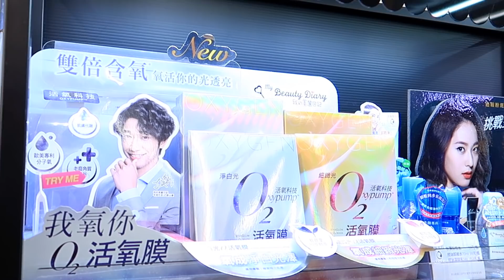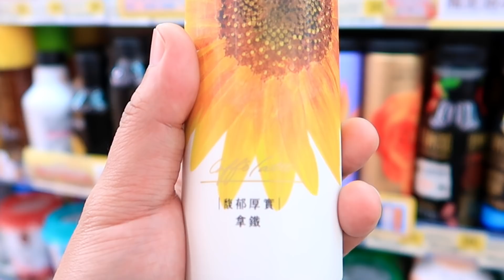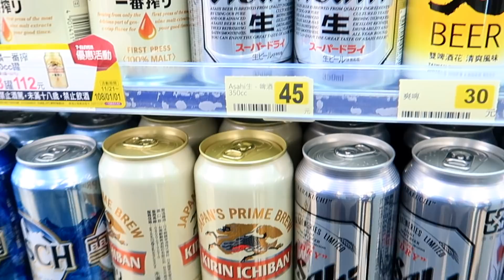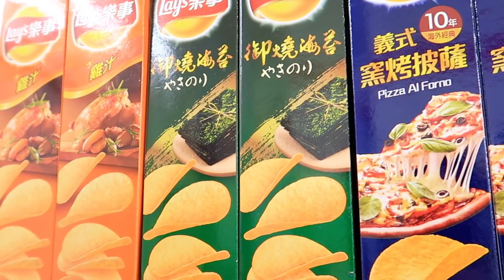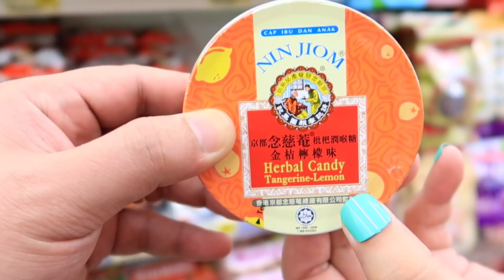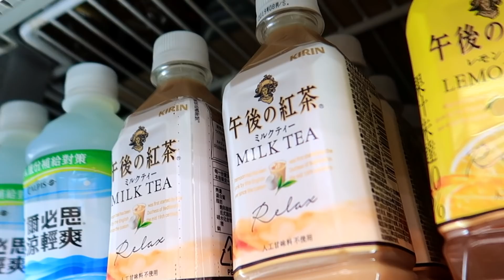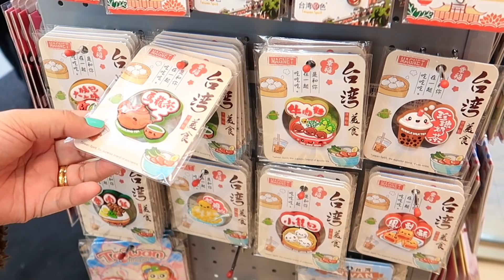What's Inside 7 Eleven in Taipei - Taiwan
Hello Guys! My name is Yaung. I am from Cebu City, Philippines and is currently based in Bangkok, Thailand.

7 Eleven is the easiest place that you can find when you travel in most Asian countries.

7 Eleven stores in each country offer different goods and sell their own products. Make sure to drop by the chain store and try their local products such as their drinks, microwavable meals and snacks.

Accommodation:
Get ฿ 1,200 off your first Airbnb experience.

Tickets and Others:
Hey! I've just given you ฿ 91.9 for your first activity on Klook.

Camera Used:
Canon G7X MII
GoPro Hero5